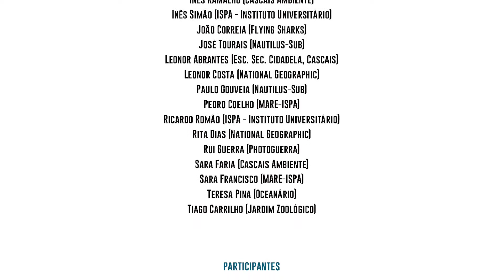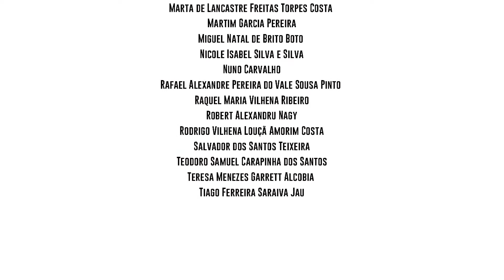Kids Dive Cascais 2018 Long version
Kids Dive is an educational project that intends to bring ocean literacy to a wide audience of children (8-17 years old). What distinguishes this program from others is that it is performed by scientists and it is 100% practical, including a diving experience. The dive includes educational activities intrinsically related to two workshops presented in the same day: (1) "How to displastify the Ocean" raising questions and solutions on plastic pollution and (2) "Wonders of marine biodiversity" bringing augmented reality to explore the diversity of marine organisms. This educational program is further complemented by a second day visiting a local marine intertidal area, a third day in a guided visit and workshop in Lisbon Oceanarium and a forth day attending the National Geographic Summit, which started in Lisbon (Portugal) in 2017 with an enormous success. To wrap up, a short 5-10 min. documentary is produced for each project edition (60 children) so that they can share their experience with all their colleagues at school and families at home.